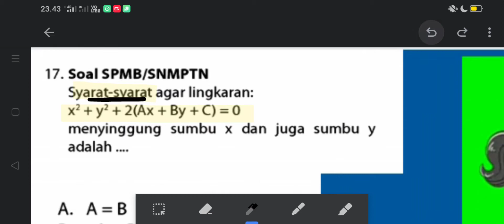Syarat-syarat agar lingkaran x²+y²+2(Ax+By+C=0) menyinggung sumbu x dan juga sumbu y adalah...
A. A=B
B. -A=B
C. |A|=|B|
D. |A|=|B|=√[2(A²-C)]
E. -A=-B=√(A²+B²-2C)

Jika a kurang dari 0 dan lingkaran x²+y2-ax+2ay=0 mempunyai jari-jari 2 maka koordinat pusat lingkaran tersebut adalah...
Lingkaran L=(x-3)²+(y-1)²=1 memotong garis y=1. Persamaan garis singgung di titik potong lingkaran dan garis y=1 adalah...

Materi: Lingkaran
Sub Materi:
1. Persamaan Lingkaran
2. Menentukan Pusat dan Jari-jari Lingkaran
3. Perpotongan Garis dan Lingkaran
4. Persamaan Garis Singgung Lingkaran